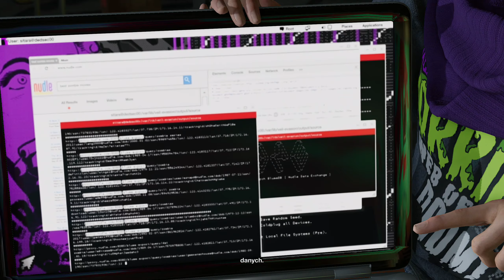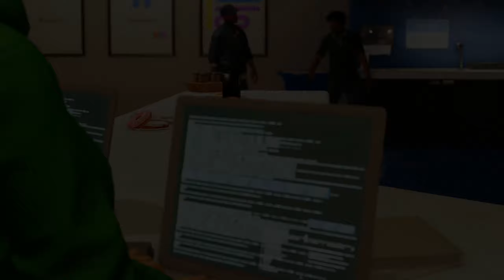I want to introduce you Raymond Kenney - Watch Dogs 2 #12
#▬▬▬▬▬▬▬▬About▬▬▬▬▬▬▬#
Witam
Wcielamy się w Marcusa Hallowaya, młodego hakera przeprowadzającego atak stulecia na ctOS 2.0. Czy wszystko się uda? Zobaczcie sami...
Język filmu: EN
Język napisów: PL